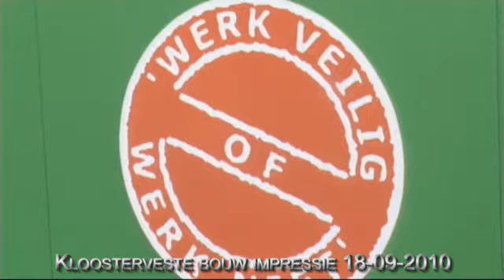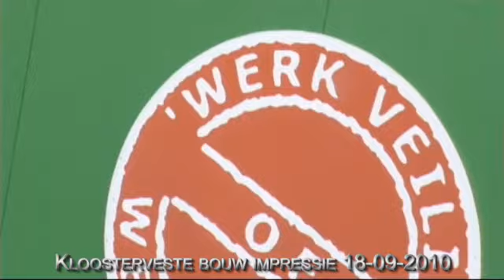Kloosterveen_Kloosterveste_ bouw_ impressie 18-09-2010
Kloosterveen, de bouw van Kloosterveste is in een afronden fase, steiger verdwijnen en bouwvaker ruimen de boel op, 70 % van het metselwerk is gereed en de laatste fase breek aan, kijk onze impressie die we wekelijks maken